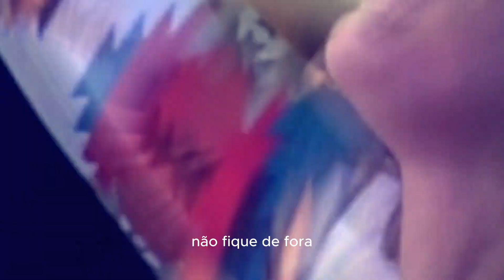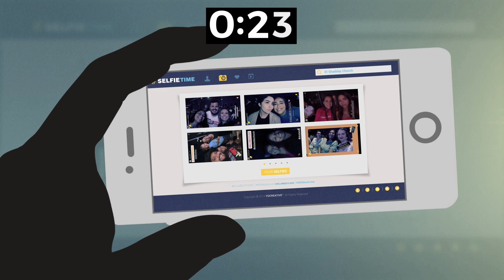EL SHADDAY NEWS AGOSTO 2023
Produção do informativo de anúncios dos eventos da igreja desenvolvido para abrir o culto de domingo.

Production of the bulletin for announcements of church events developed to open the Sunday service.